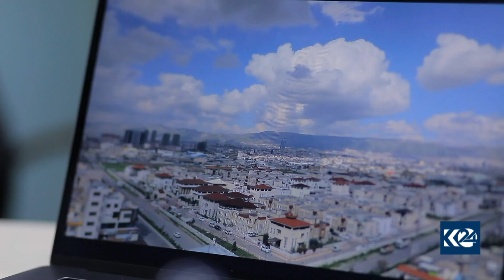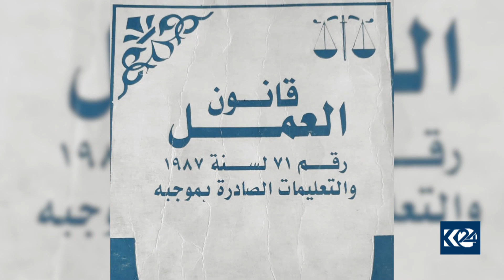دوای پێشکەسکردنی یەکێک لە پرۆگرامەکانی بنکۆڵ چەندین کۆمپانیای بیانی ھاتنە سەر ھێڵ و مووچەی کارمەندەک